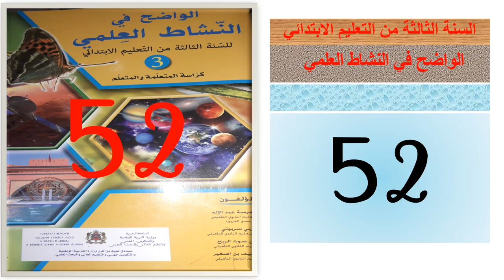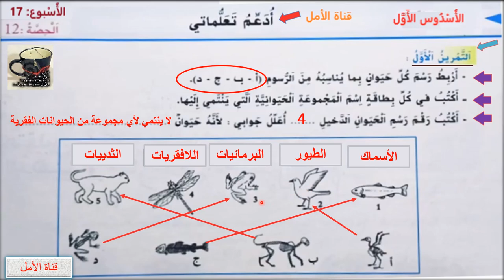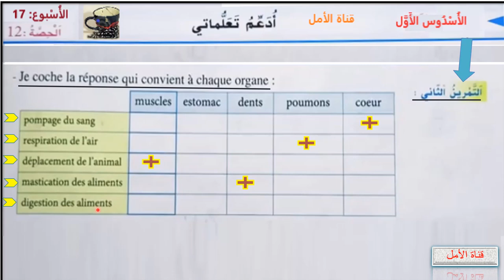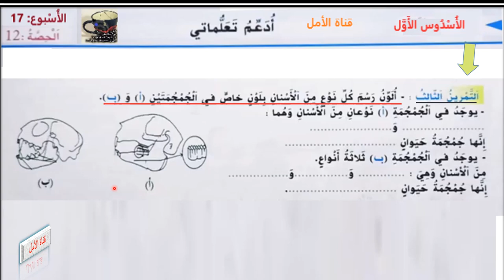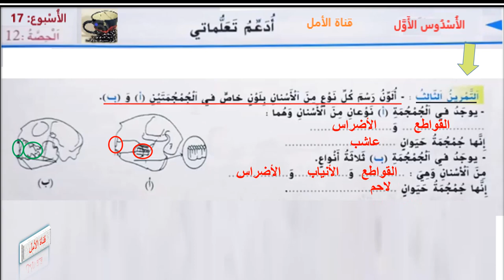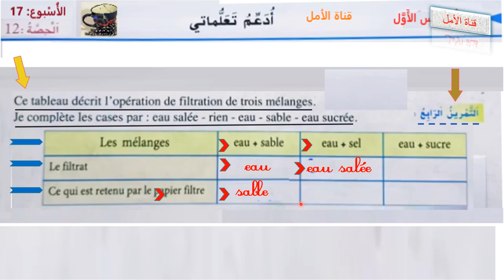52 أدعم تعلماتي ص52 الواضح في النشاط العلمي المستوى الثالث طبعة 2020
52 أدعم تعلماتي ص52 الواضح في النشاط العلمي  المستوى الثالث طبعة 2020